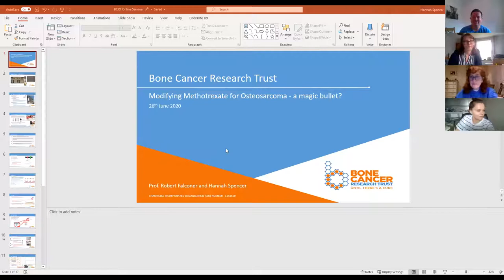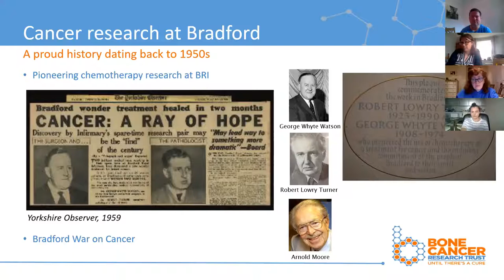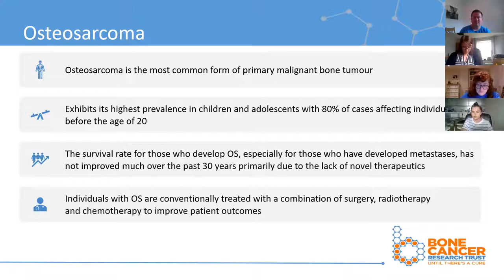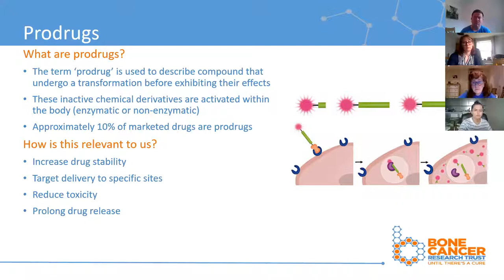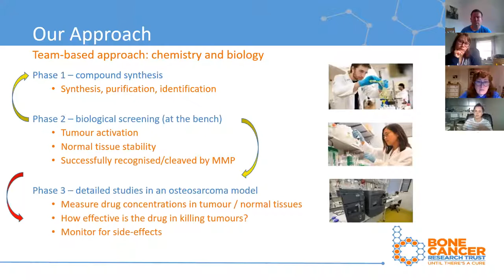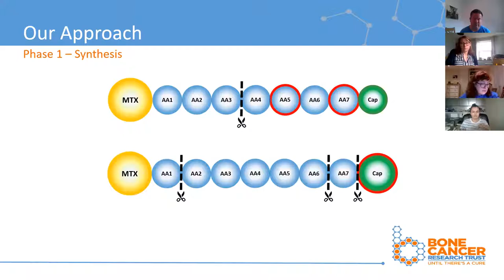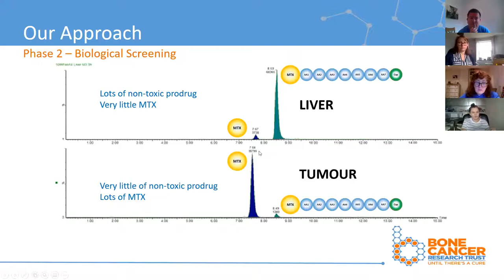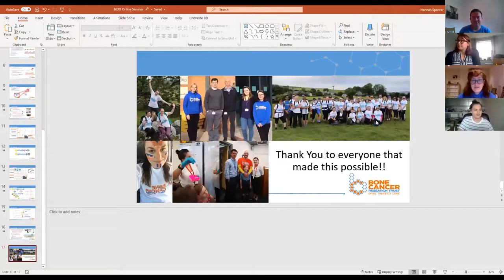BiteSizeResearch - Webinar 5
Modifying Methotrexate for Osteosarcoma - a magic bullet? - Professor Robert Falconer & Hannah Spencer

In this webinar we discuss progress being made to develop methotrexate into a pro-drug, making it more effective for patients whilst dramatically reducing side effects.